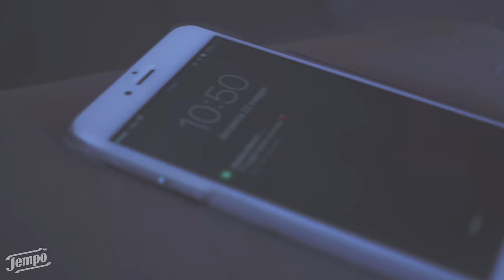Spicy Storm Inspiration Makeup Tutorial - AD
Ciao Ragazze,
eccomi con un nuovo video diverso dal solito

● Bb cream 01 - Puro Bio
● Silky Matte Powder - Defa Cosmetics
● Eyeshadows: Pika, Mrs. Cake, Wonder, On - Mulac cosmetics
● Blush Afterglow Fetish - Urban Decay
● Skin Lights Gleam - Mulac Cosmetics
● Liquid Lipstick Lingerie - NYX
● Le lenti a contatto Adore Bi-Grey

Camera I used to record this video:
Lens 24-70mm 4.0 or 50 mm 1.8 Zeiss
Editing: Final Cut Pro X